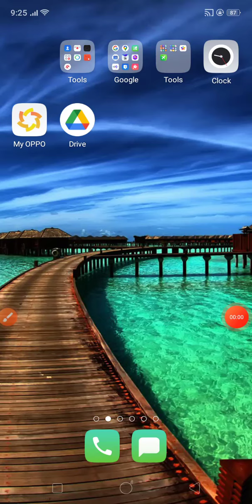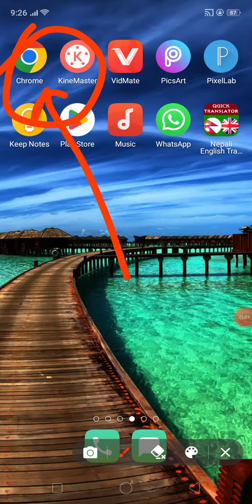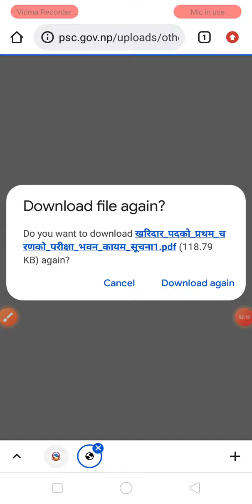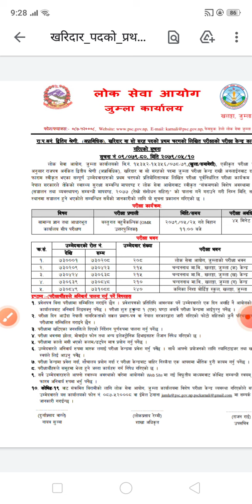खरिदारको परिक्षा भवन यसरी हेनुहोस । loksewa exam centre.